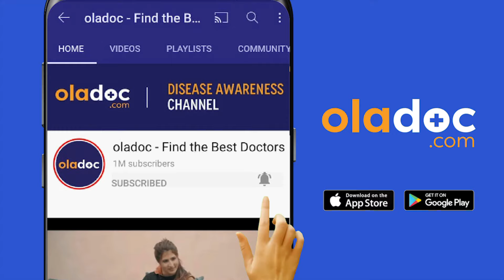Thyroid Kya Hota Hai - Types Of Thyroid And Its Symptoms Urdu - Thyroid Ka Ilaj - Thyroid Ki Alamat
The thyroid is a hormone that controls your body. It controls things like your thyroid affects your body's temperature, your heartbeat, your body hair, and how well you burn calories. In all these things we have to check the thyroid. Females are more affected by the thyroid. If you don't have enough thyroid hormone, your body processes slow down.

Dr. Saima Askari is an Endocrinologist practicing at National Diabetes Network, Karachi.

When the patient comes with a problem with the thyroid, we check his TSH level. If you are taking medication on time, it will not affect you. Levothyroxine is a medicine used to treat an underactive thyroid gland. Thyroid patients should take this medicine on time.

Many patients use these medicines, and when they feel better, they avoid taking them, and after that, they come again with the same thyroid problem with more symptoms and illness. So, it's important to take medicines on time as prescribed by the doctor.

People who think that they have a problem with the thyroid. Consult with a doctor or go for a thyroid test or checkup. For example, if your weight is not reducing after proper diet and exercise and a women notice unwanted hair on her body. Experiencing anxiety, irritability, and nervousness. The reason for the disease is also due to the uncontrolled thyroid.